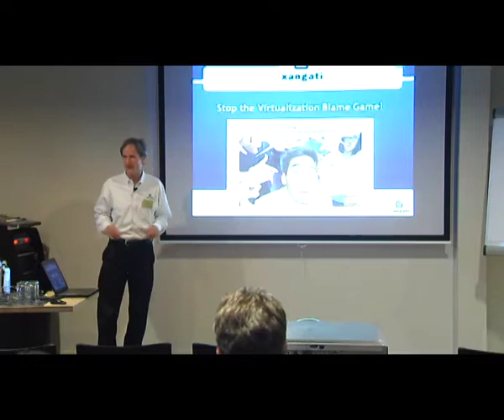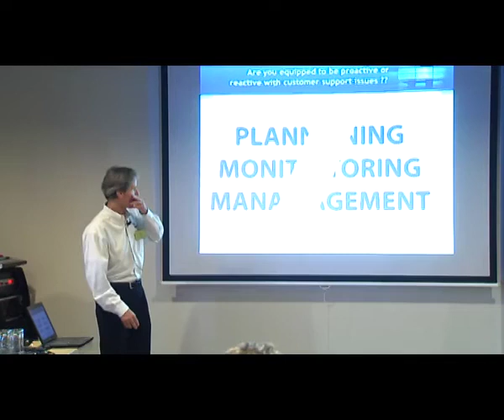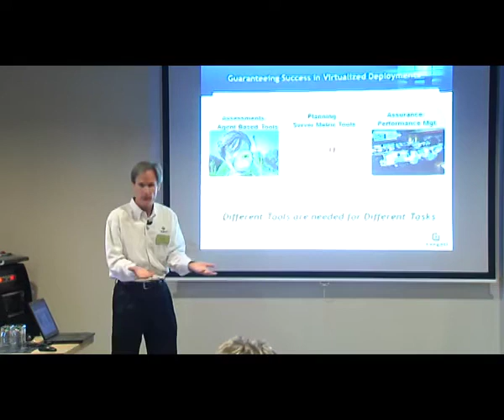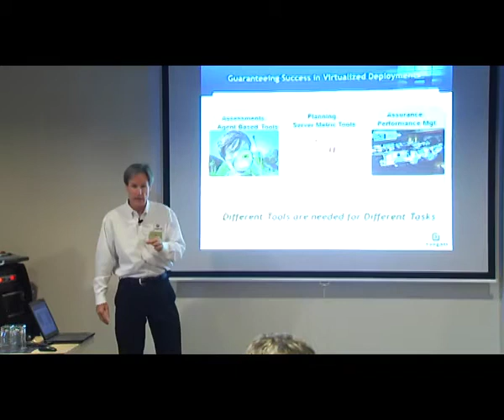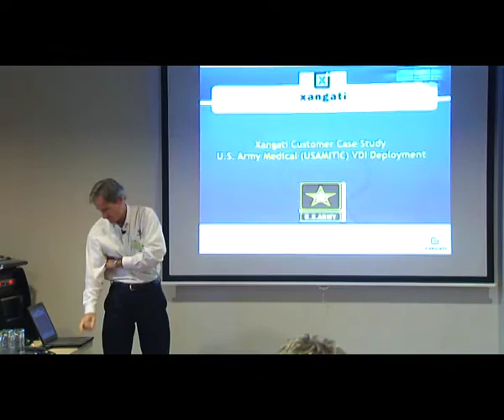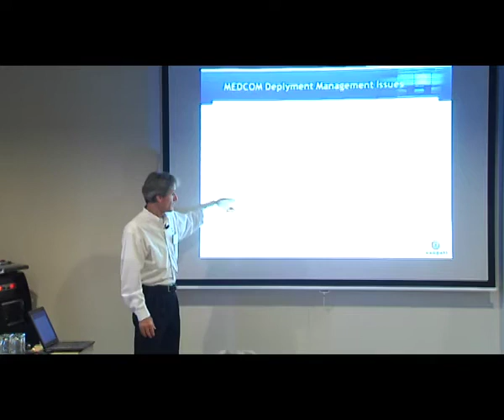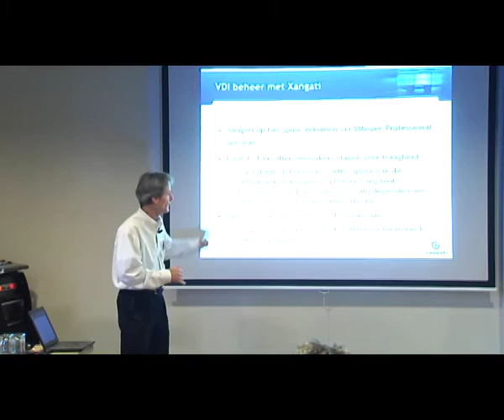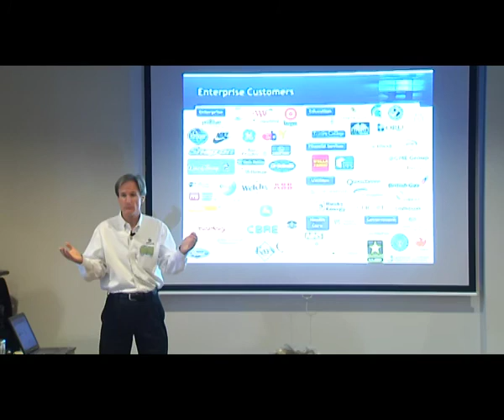Break-out H: Greg Dumas - Xangati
Break-outsessie H: Stop the Virtualization Blame Game
Tijdens Desktop Destiny 2014 door Greg Dumas van Xangati.

Desktop Destiny is georganiseerd door Heliview in samenwerking met Login Consultants op 19 november 2014.